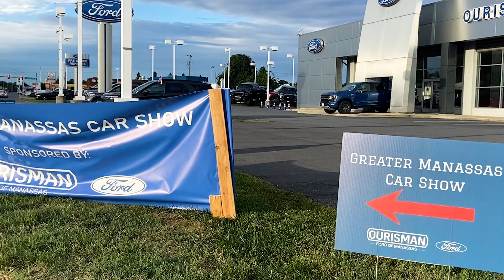1st Annual Greater Manassas Car Show!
Thanks for all who participated and attended our first car show on Saturday! Make sure to stay followed to our page for future car show announcements!

Congratulations to these top 25 participants:
1st: Bobby’s 1950 Ford F-1 Pickup
2nd: Nick’s 1972 Ford Maverick
3rd: Roy’s 1970 Ford Mach-1
4th: Amper’s 2006 Nissan 350Z
5th: Roy’s 1956 Ford Crown Vic
6th: Jim’s 1990 Jaguar XKE-OTS
7th: Mike’s 1955 Chevrolet
8th: Bob’s 1969 Dodge Charger
9th: Tommy’s 1957 Chevy Belair
10th: Mark’s 1965 Chevy Corvette
11th: Ken’s 1970 Ford Mustang Boss 302
12th: Andrer’s 2020 Toyota 4Runner
13th: Doug’s 1972 Chevrolet Chevelle
14th: James 1969 Chevy Camaro
15th: Billy’s 1964 Ford Fairlane
16th: Tim’s 1971 Chevy Chevelle
17th: Michael’s 1947 Chevy 3100 Thriftmaster
18th: Christopher’s 1929 Ford Model A
19th: Jim’s 1973 Dodge Challenger
20th: John’s 1966 Chevrolet
21st: Lisa’s 1969 Chevrolet Camaro
22nd: Hectors 2016 BMW M3
23rd: John’s 1991 Toyota MR2
24th: Roy’s 2006 Ford Mustang
25th: Billy’s 1970 Ford Torino

We look forward to our next show!